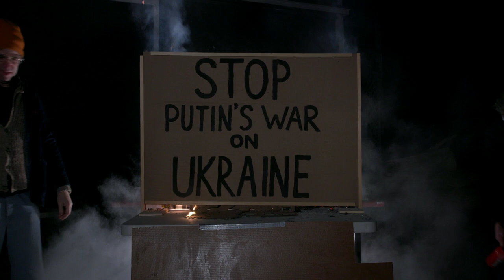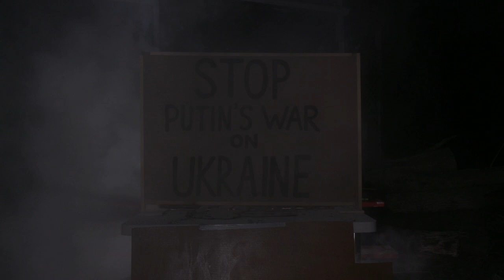STOP PUTIN'S WAR on UKRAINE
Film collaboration between Horace Anderson & Reed Anderson for Pierogi gallery "Make Art Not War" exhibition, opening March 18, 2022 and ongoing...
Created between March 13th and 18th in a garage in Great Barrington, MA.

Camera and Editing:
Adam "Dobbs" Kahan

Soundscape:
Mike Ungar

Puppeteers and Stage:
Horace Anderson, Reed Anderson, Dorian Jackson and  Holiday Anderson.